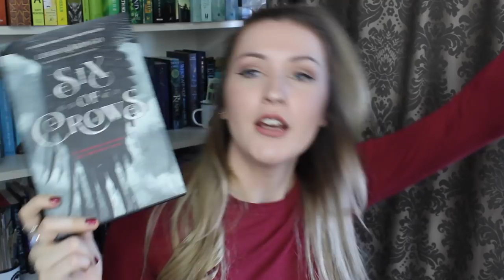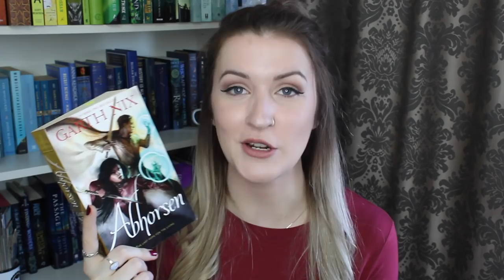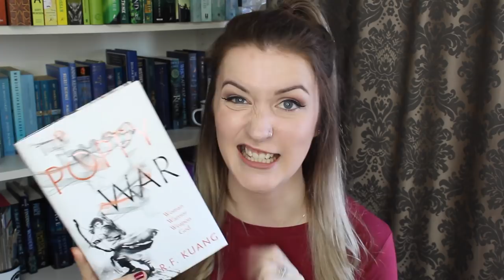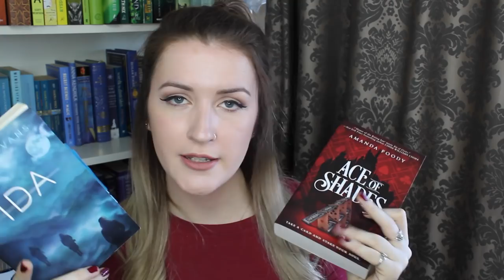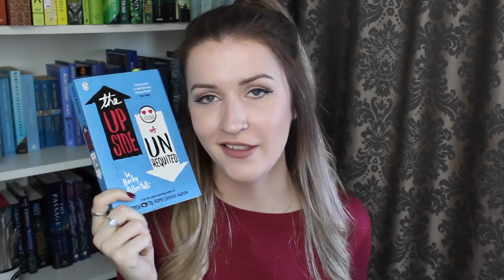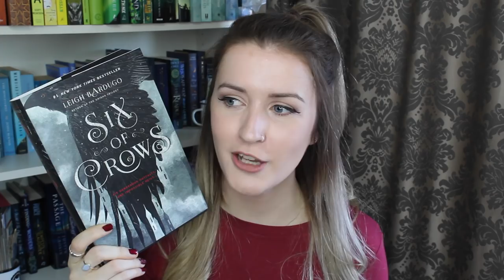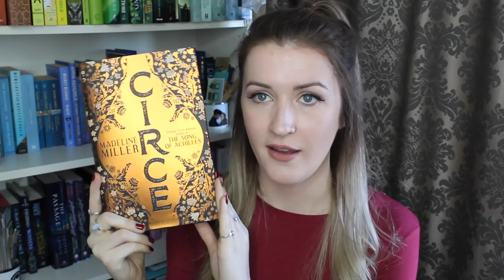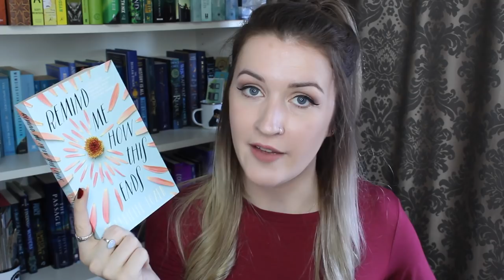MID YEAR BOOK FREAK OUT TAG | 2018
1. Best book you’ve read so far in 2015
2. Best sequel you've read so far in 2015
3. New release you haven't read yet, but want to
4. Most anticipated release for the second half of the year
5. Biggest disappointment
6. Biggest surprise
7. Favourite new author (Debut or new to you)
8. Newest fictional crush
9. Newest favourite character
10. Book that made you cry
11. Book that made you happy
12. Favourite book to film adaptation you saw this year.
13. Favourite review you've written this year. (Booktube version: Favourite video you have done so far in this year)
14. Most beautiful book you've bought so far this year (or received)
15. What books do you need to read by the end of the year?